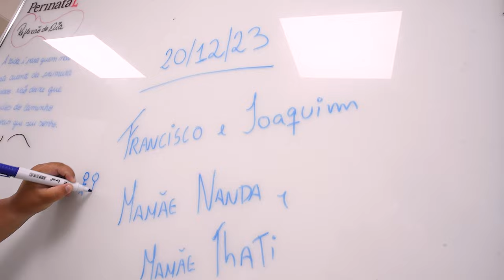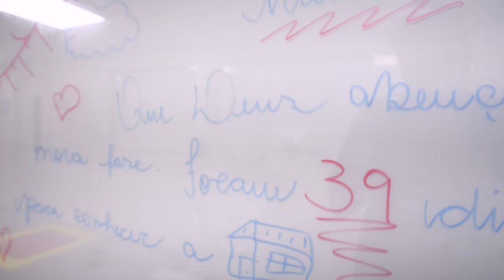Nascimento do Francisco e Joaquim ♥ - Perinatal Barra | Gabriel Pêgo Foto & film